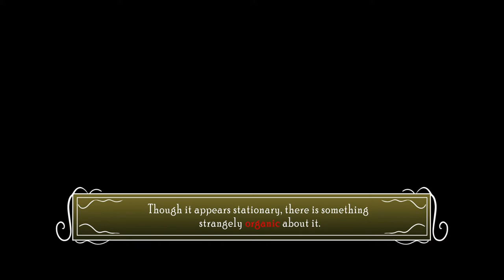The Twisting Palace | experimental animation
I've been learning Maya for a couple of months now. I had this camera animation laying around and decided to turn it into an atmospheric, RPG-esque cut scene sorta thing. I was mainly inspired by games like Deltarune and Undertale!

The text animation at the beginning was done in After Effects. I also used a mix of Soundly, Pro Sound Effects, YouTube Audio Library, and my own piano playing in Garage Band (I literally only hit three keys to get those text reading sound effects it's not that big of a deal) for the sound design. Hope you enjoy!